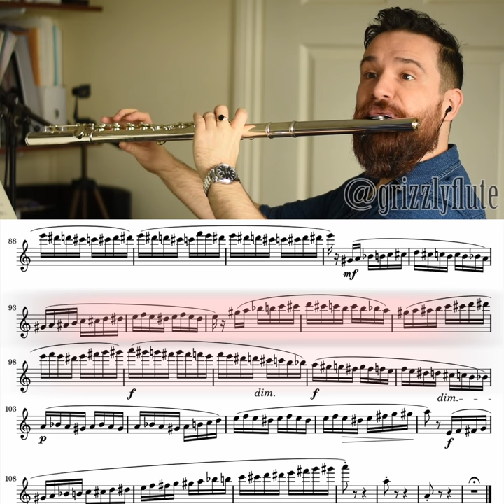GRIZZLYFLUTE // The Flight of the Bumble Bee by Nikolay Rimsky-Korsakov performed on Alto.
Flight of the Alto! 🐝 As promised yesterday! Here's my rendition of The Flight of the Bumble Bee by Nikolay Rimsky-Korsakov performed on a @tjflutes platinum plated Alto Flute!

Just a bit of fun! It's been my goal to get this one under a minute for a long time 😂 For my piccolo recording of this I had to just chop off the intro and go straight into the theme to make it fit! It's funny that when I finally did it, it's on an alto 😂 Thought you might enjoy the accompaniment with it too! 🎶

I'm not used to getting my recordings done this early in the day! Think I'm going to treat myself to some chocolate and kick back for a bit! Maybe do a bit more alto playing later, but erm, probably something a lot slower like Moyse tone books. I spent all yesterday doing the Reichert daily exercises 😂

Hump day today! I hope everyones week is going alright! Don't worry, the weekend will be back before you know it! The sun seems to be hiding again over here! I'm quite happy, one of my favourite Noire crime dramas (Bosch) has just come back for another season on Amazon Prime. So I've got another show to binge finally! Currently going between that, and the Umbrella Academy on Netflix 😃🎞️🍿Speak to you all soon, and happy practicing! 🎼🎶💕